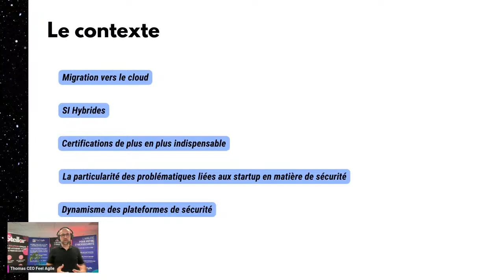Le contexte des SIEM (2/13)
Un SIEM (Security Information and Event Management) est une plateforme de cybersécurité essentielle pour les entreprises qui souhaitent surveiller, détecter et répondre aux menaces de sécurité.